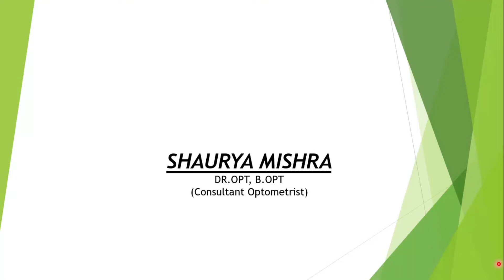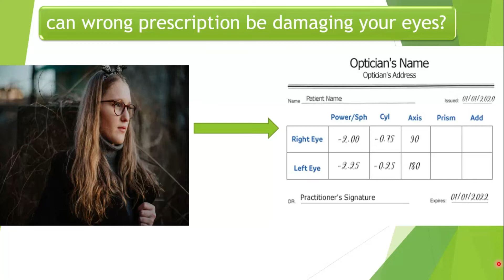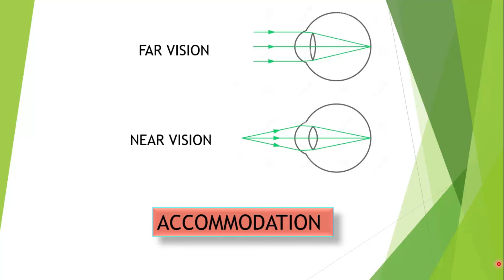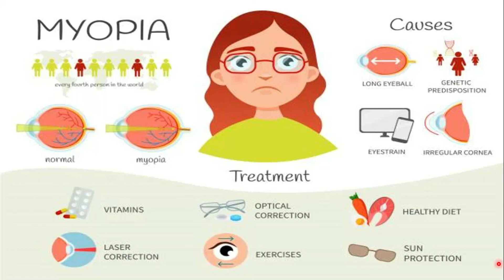Wearing wrong prescription will damage your EYE?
Fact about wearing wrong prescription will damage your eyes?
Myth or Truth?